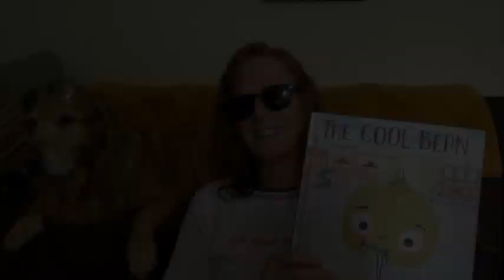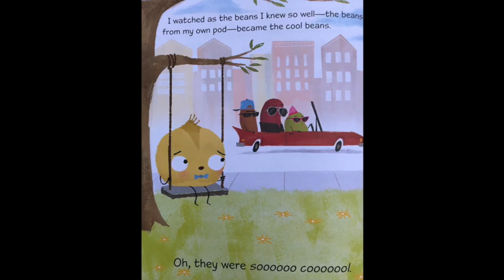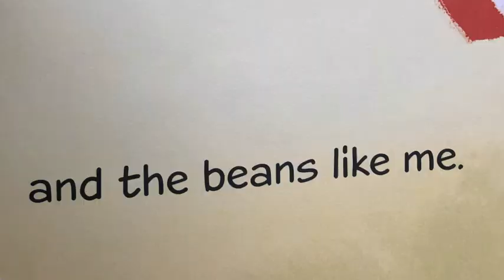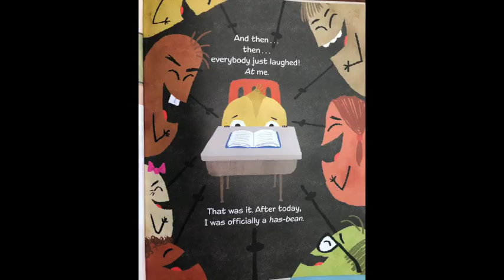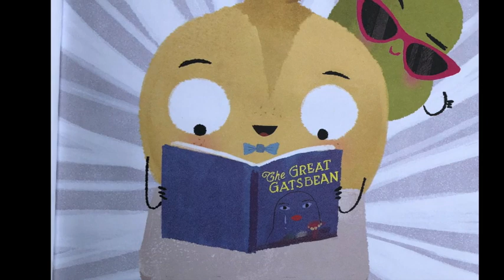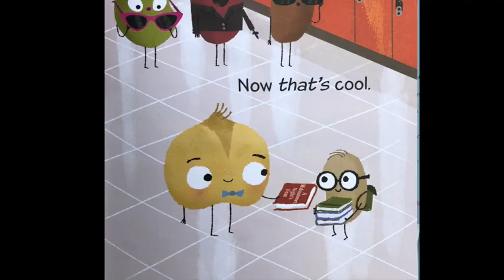Counselor Time/Week 7 - Bean Yourself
This video is about being yourself, being kind and how these simple actions make you cool!